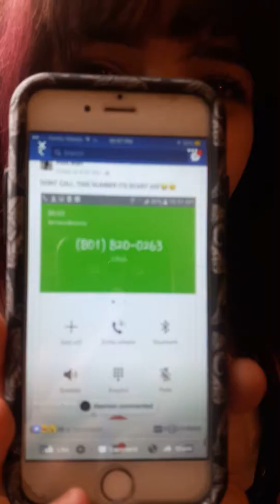IM GONNA DIE IN 7 DAYS!?